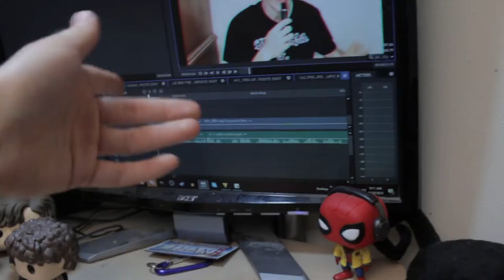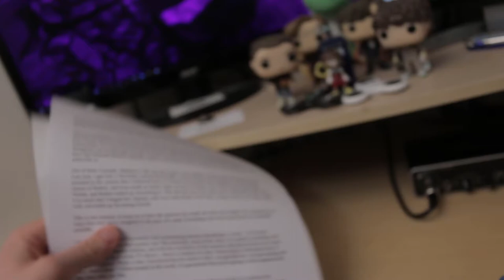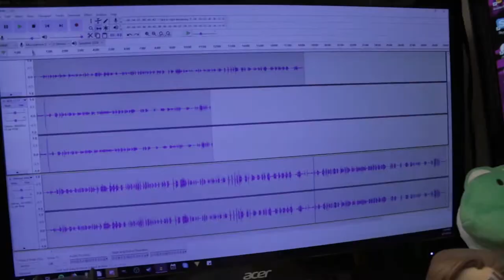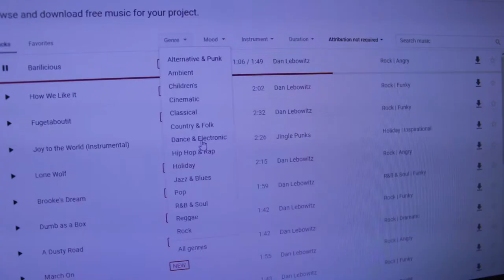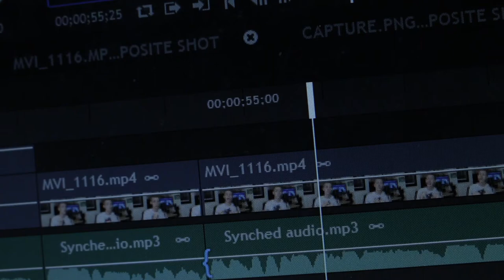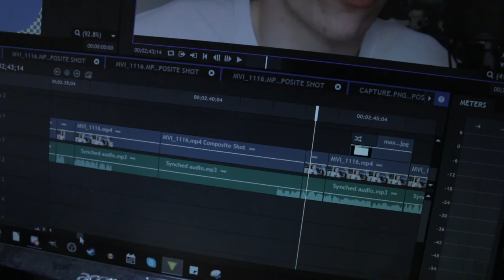How to Make a MasterEth Video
From idea, to finished product, this is "How to Make a MasterEth Video".